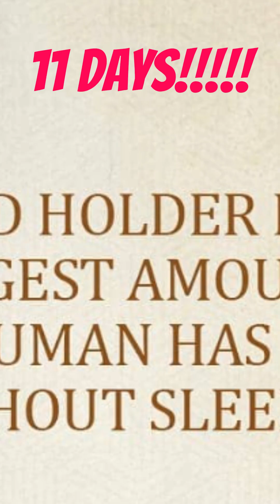11 Days Without Sleep The Shocking True Story of Randy Gardner's Record!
11 Days Without Sleep The Shocking True Story of Randy Gardner's Record!